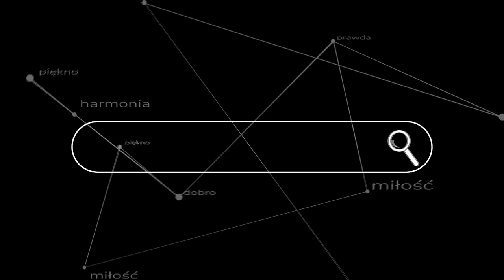Ave Maris Stella - Stanisław Kwiatkowski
Chór Akwinaty śpiewa na Komunię. Tłumaczenie tekstu:

1 Witaj, Gwiazdo morza,
Wielka Matko Boga,
Panno zawsze czysta,
Bramo niebios błoga.

2 Ty, coś Gabriela
Słowem przywitana,
Utwierdź nas w pokoju,
Odmień Ewy miano.

3 Winnych wyzwól z więzów,
Ślepym powróć blaski.
Oddal nasze nędze,
Uproś wszelkie łaski.

4 Okaż, żeś jest Matką,
Wzrusz modłami swymi
Tego, co Twym Synem
Zechciał być na ziemi.

5 O Dziewico sławna
I pokory wzorze,
Wyzwolonym z winy
Daj nam żyć w pokorze.

6 Daj wieść życie czyste,
Drogę ściel bezpieczną,
Widzieć daj Jezusa,
Mieć w Nim radość wieczną.

7 Bogu Ojcu chwała,
Chrystusowi pienie,
Obu z Duchem Świętym
Jedno uwielbienie. Amen.